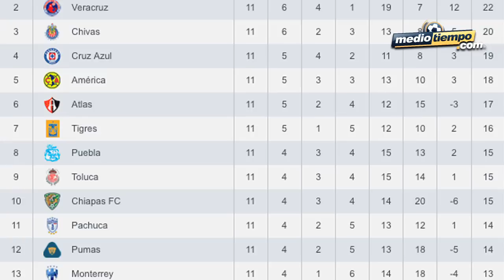DebateMT: ¿Clásico Joven o Clásico Tapatío?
Entre los cuatro equipos ocupan del lugar 3 al 6 en la Tabla del Clausura 2015, y los cruces hacen pensar que serán buenos partidos en la Jornada 12. ¿Pero cuál será mejor, el Clásico Joven o el...